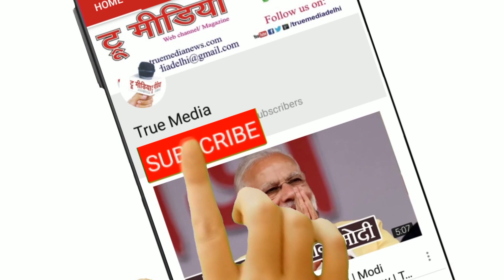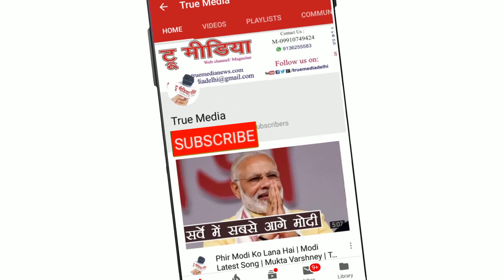Ranjita Singh | इश्क में करके थोडा सबर देखना... | Dr. Saran Ghai | True Media